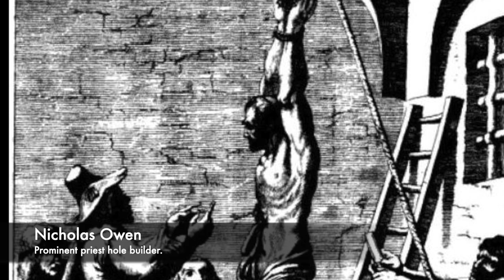Priest Holes - Avoiding Execution In Tudor England!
The Tudor period was a very dangerous one in England, for example during the reign of King Henry VIII 70,000 people were executed across the country. But during the reign of Elizabeth I, she sought to crush Catholicism and she employed a number of priest hunters who would search and arrest Catholic priests. Many of these priests were then tortured and were then executed, but many Catholic families sheltered priests and to help them escape they created priest holes in their homes to accommodate them. These were tiny shelters in which a priest would be hid when the hunters came searching.

However the authorities knew that many priests were being hid, and then in secret would hold Catholic mass and other services and they even began to employ carpenters to search for the holes. Many priest holes look like dungeons, and some were even hidden inside of chimneys and staircases and others had escape routes out of the house completely. But the point in the priest hole was to shelter the underground priest from danger and they were actually very successful. One of the most prominent priest hole builders was Nicholas Owen, who built many of them but he was later tortured to death at the Tower of London.

Join us today as we look at, 'Priest Holes - Avoiding Execution In Tudor England!'